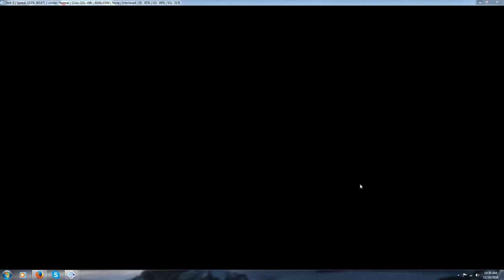Final fantasy 12 4k gameplay